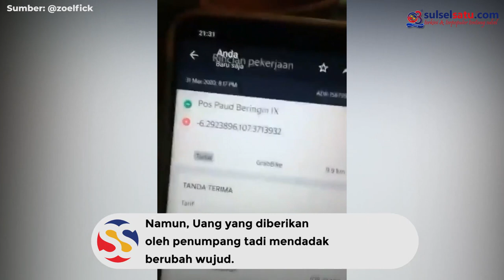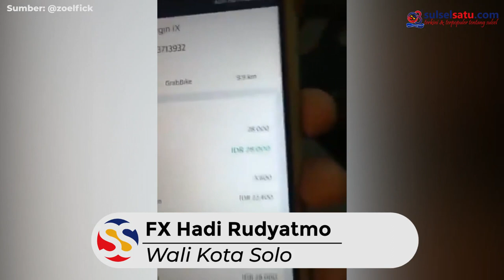Begini Pengakuan Driver Ojol Dibayar Pakai Plastik usai Antar Penumpang Misterius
SULSELSATU.com -  Sebuah video pengakuan seorang driver ojek online yang baru saja mendapat pengalaman tak terduga.

Video pengakuan driver ojol tersebut dibagikan oleh pemilik akun Twitter @zoelfick, Jumat (8/5/2020).

Ia mengatakan, penumpang hanya menunjukkan titik koordinat tanpa menyebutkan lokasi pastinya.

Namun tanpa diduga, ternyata lokasi tersebut adalah sebuah area pemakaman.

Ia juga mengatakan menerima ongkos dari pelanggannya tersebut sesuai argo perjalanan senilai Rp 28 ribu.

Namun, Uang yang diberikan oleh penumpang tadi mendadak berubah wujud.